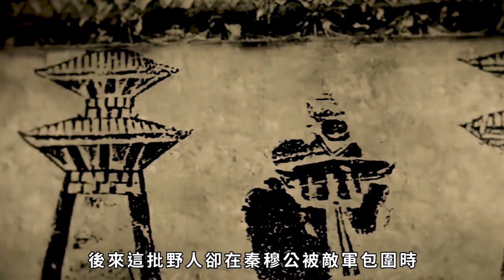【3分鐘講秦穆公】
Youtube🔍周浩鼎 Holden Chow 👆🏼訂閱🔔即時通知
希望大家可以幫手：
1. 免費訂閱「周浩鼎」Youtube頻道
2. 讚好並留言支持
3. 請將此影片分享開去